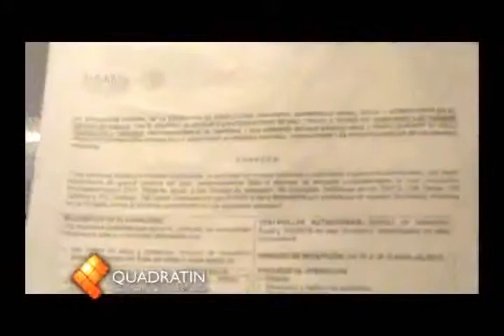FOSCUP denuncia a delegado de la Sagarpa por desvío de recursos federales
Representantes del Frente de Organizaciones Sociales, Campesinas Urbanas y Pesqueras (FOSCUP) acusaron  al delegado de la Sagarpa Manuel García Corpus de utilizar recursos federales con fines electorales.